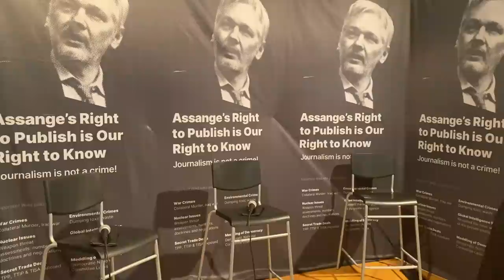WeAreMillions exhibition in Berlin | DiEM25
On February 29, 2020, DiEM25 and the Courage Foundation, organised an event in Berlin in support of Julian Assange's freedom. The event was part of the WeAreMillions global exhibition and counted with the participation of

Annegret Falter (Whistleblower-Netzwerk e.V.), Michael Sontheimer, (Journalist, Der Spiegel), Esteban Servat (Ecoleaks), Joseph Farrell (Wikileaks), Angela Richter (Regisseurin) and Renata Ávila (DiEM25 Coordinating Collective member).